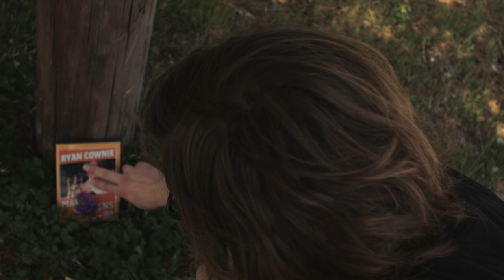Brutally Massacred - Tribute to Kat Ramzinski by Ryan Cownie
On April 20th, 2014, Austin stand up comic Ryan Cownie learned that his roommate Kat Ramzinski had been savagely attacked no less than a mile from their home.  The comedy community, especially Ryan, rose up and took it upon themselves to right the wrong.  Here's a little information on how Ryan Cownie helped Kat get back on her feet.

Shot on the Blackmagic Pocket Cinema Camera using Canon FD vintage glass (28mm 2.8, 35mm 2) and the Canon EOS M using a Canon FD vintage 50mm 1.4 lens.  Graded with FilmConvert Pro 2.